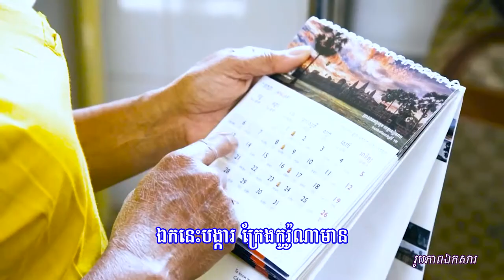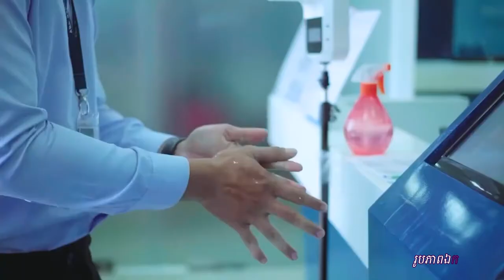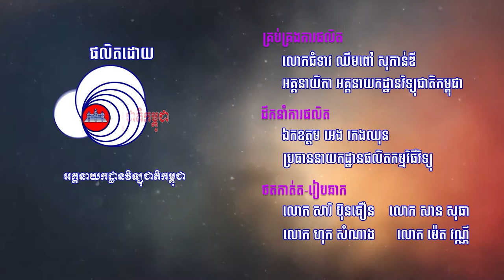631 បទ ៖ ចត្តាឡីស័កដាក់នៅតែម្នាក់ឯង (សៀប សៀម)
631 បទ ៖ ចត្តាឡីស័កដាក់នៅតែម្នាក់ឯង (សៀប សៀម)